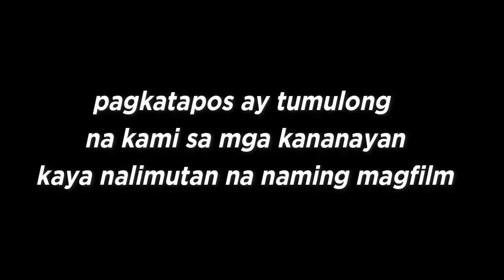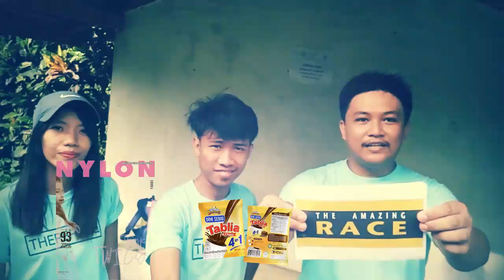Pagibig sa Kapwa - kevin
Indang First Assembly of God Church
Burning Bush Ministry